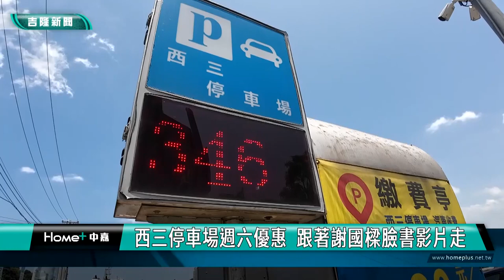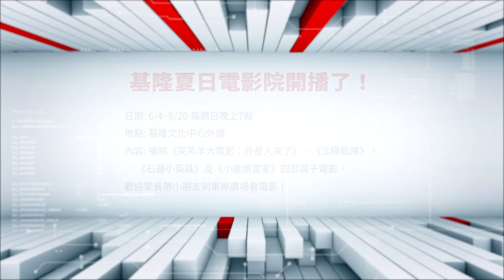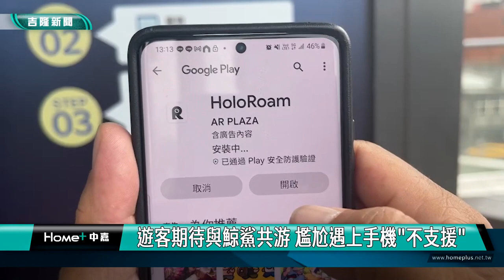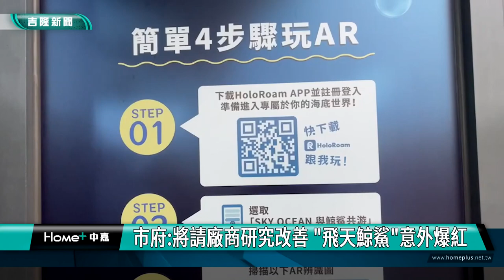中嘉基隆新聞-20230605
00:20 基隆市運動會 各機關團體參與踴躍 一起i運動
02:50 七堵室內兒童樂園啟用 四大主題兒童樂翻天
09:28 西三停車場週六優惠  跟著謝國樑臉書影片走
13:35 謝國樑挺公益音樂會 與身障朋友合唱掀高潮
16:37 參加海大畢典 謝國樑鼓勵學生研究所深造|改善基隆就業環境 謝國樑推動陽明就業基地
20:00 世界自行車日全台串聯-到外木山領騎 小英總統：卸任後要單車環島
23:33 暑假必訪基隆鎖管季 謝國樑:歡迎來體驗
25:38 遊客期待與鯨鯊共游 尷尬遇上手機"不支援"| 業者解釋:鯨鯊畫面使用"AR"技術 規格有限制| 市府:將請廠商研究改善 "飛天鯨鯊"意外爆紅

臉書追起來
Home 中嘉- 吉隆有線電視

趣聞不漏接
吉隆官網(中嘉新聞)

喜歡看電視?